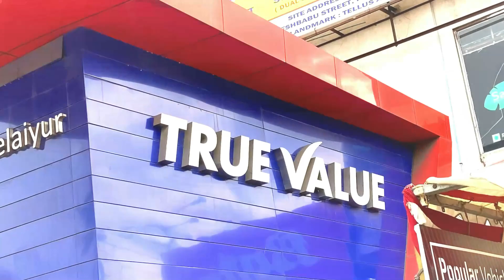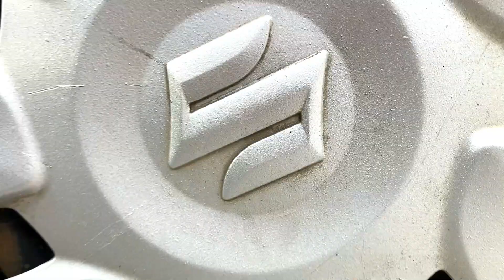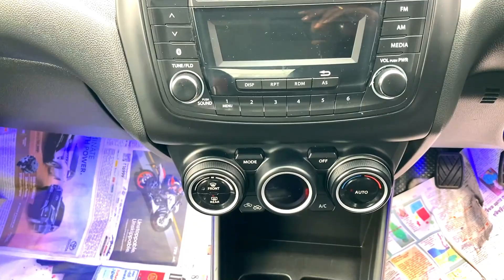2022 2021 CARS for SALE in Chennai | Tamilnadu | Secondhand Cars | Finance Available | Cruze Cars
Dealer Address:
Popular Vehicles and Services Ltd.
Ambedkar Nagar, Selaiyur, Chennai - 600073

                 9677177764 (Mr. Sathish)